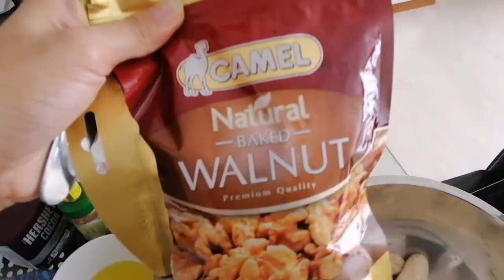HEALTHY RECIPE BANANA OAT MUFFIN|SUGAR FREE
My vlog for today is a low carb and sugar free banana muffin recipe. This recipe is super easy!

Ingredients

4 ripe bananas
2 eggs
1/3 cup coconut oil(I used olive oil?)
1 tsp vanilla extract
1 tsp cinnamon powder
1 tsp baking soda
1/4 cup milk of your choice
2 cups rolled oats flour
Walnut(optional)
Unsweetened cocoa powder(optional)

INSTRUCTIONS

1.mixed all the wet ingredients mashed bananas, oil, vanilla, eggs, milk. After mixing it you can mix all the dry ingredients oats flour, baking soda and cinnamon powder.
2.Preheat the oven to 165 Degrees Celsius if necessary grease all 12 cups of your muffin tin with butter or non-stick cooking  spray
3.bake muffins for 22-25 mins and and place the muffin tin on a cooling rack to cool.

Musician: @iksonmusic